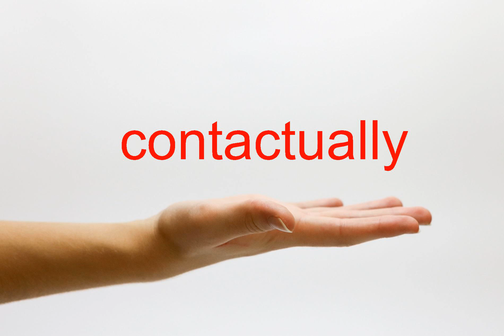How to Pronounce contactually - American English